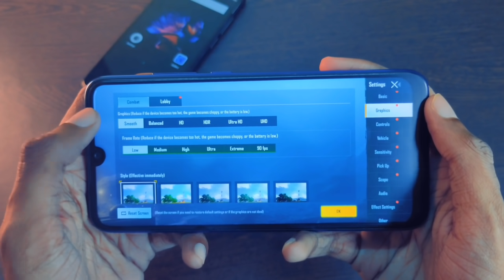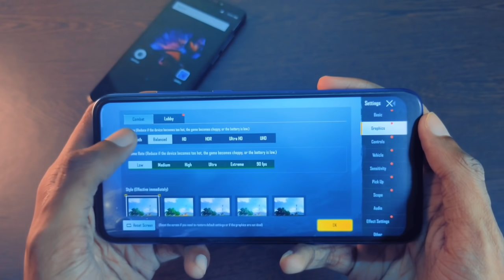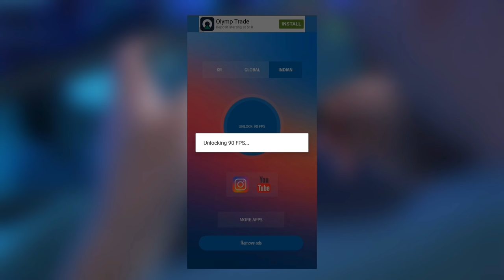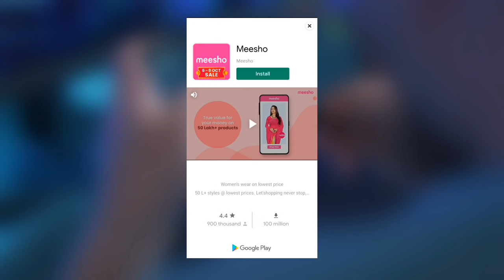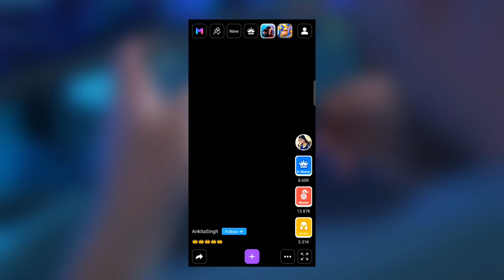Enable BGMI 90FPS Ultra HD Graphic Without GFX Tool & Config (No BAN) New Trick 100% Working 2021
Bgmi 90 fps ultra hd | bgmi 90 fps without config | bgmi ultra hd graphics | bgmi ultra hd graphics 90 fps | enable 90 fps bgmi

friends is video me mein aapse kuch top secret apps share kiya hai jiska use karke aap kisi bhi phone mein bgmi khelte time 90fps and ultra hd graphic ko enable kar payenge wo bhi without gfx tool and config ke.

Topic Cover:
90 fps bgmi
90 fps bgmi 1.6
90 fps 1.6
bgmi 90 fps no ban
bgmi 1.6 90 fps
how to enable ultra hd graphics in bgmi
bgmi ultra hd graphics
how to enable ultra hd in bgmi
how to ultra hd + 90fps in bgmi
ultra hd in bgmi
bgmi ultra hd
ultra hd bgmi
bgmi 90 fps + ultra hd
bgmi 90fps + ultra hd
on ultra hd 90 fps bgmi
how to enable ultra hd graphics in bgmi without gfx tool
bgmi ultra hd 90 fps

Bgmi 90 fps ultra hd bgmi 90 fps without config bgmi ultra hd graphics bgmi ultra hd graphics 90 fps enable 90 fps bgmi  friends is video me mein aapse kuch top secret apps share kiya hai jiska use karke aap kisi bhi phone mein bgmi khelte time 90fps and ultra hd graphic ko enable kar payenge wo bhi without gfx tool and config ke.

Topic Cover:
90 fps bgmi
90 fps bgmi 1.6
90 fps 1.6
bgmi ultra hd
ultra hd bgmi